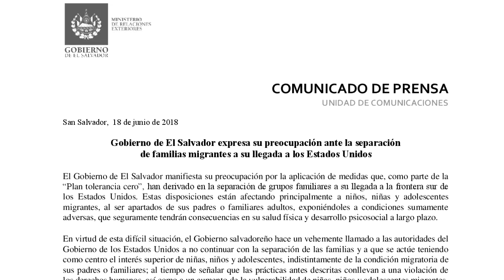93 niños salvadoreños fueron separados de sus padres por Estados Unidos